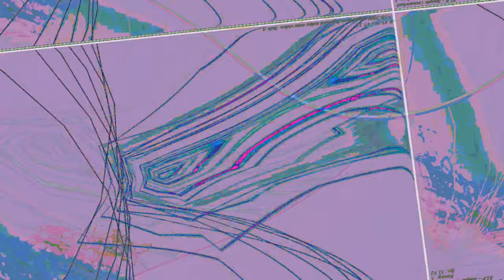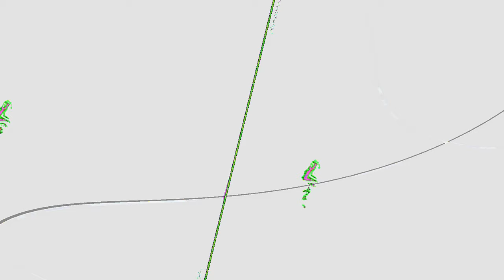[EPILEPSY WARNING] Movie 23 07 02 18h24m31s